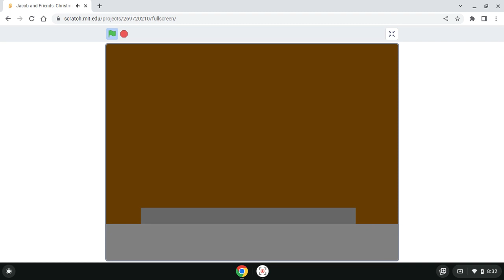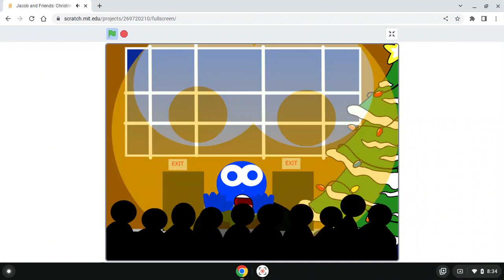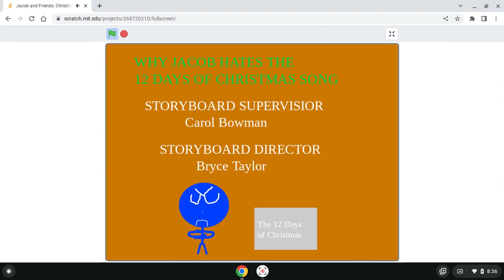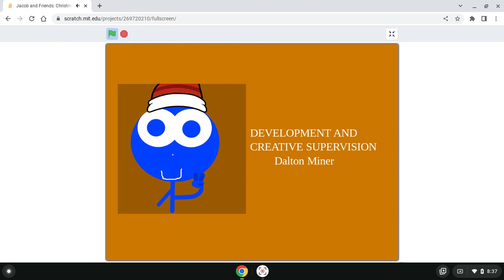Jacob and Friends: Christmas Chapters (Part 5) (Final) By Jacob630 (REUPLOADED) (NEW FULL VERSION)